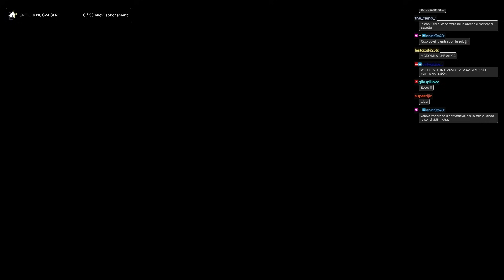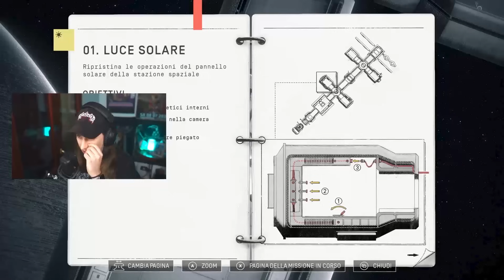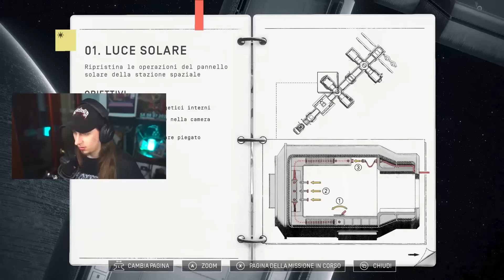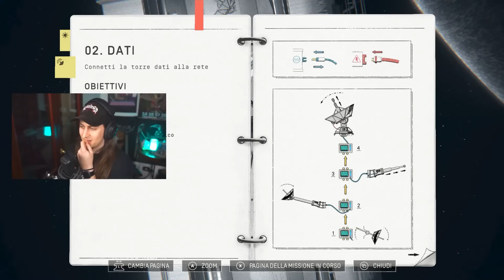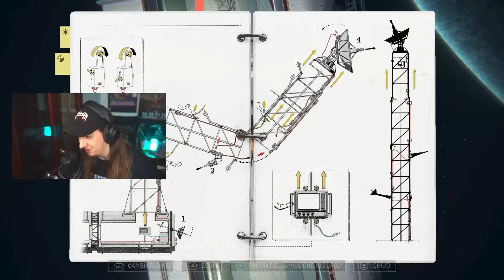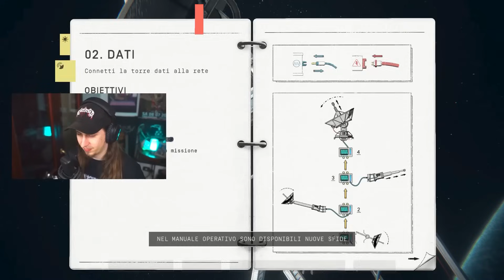🔴 Una Esperienza SPAZIALE su HEAVENLY BODIES con Sedia